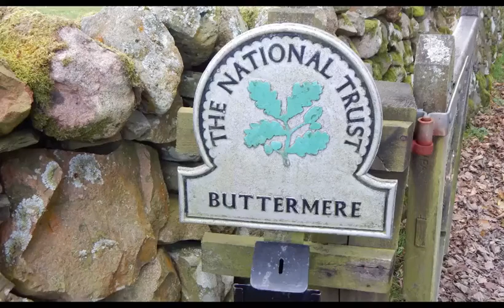A walk around Buttermere